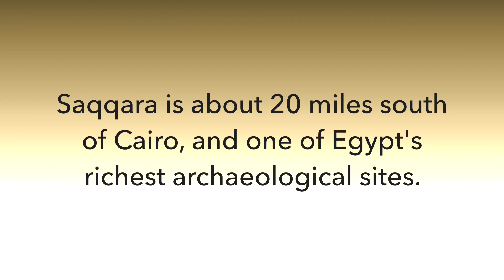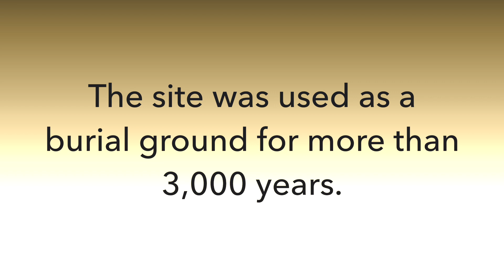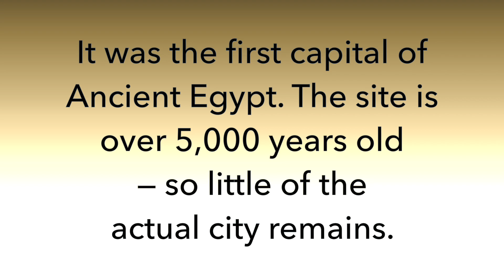Egypt 2022 Movie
A short but incredible trip to Cairo, Egypt staying at the Four Seasons @fourseasons with an amazing Egyptologist guide.

The restaurants inside the Four Seasons Cairo are amazing and need to be because it's not safe to go wandering around, especially for two women over 50+. We love "8" - spectacular food and service. The mall in the hotel has an amazing jewelry shop. Most everything else is super couture and not all comfy, probably a good deal for high-end travelers. There were a lot of guests from UAE we spoke to, on vacation with families.

Must of course ride camels at Giza, see the pyramids, go inside (tight quarters and hot), Memphis with the enormous, very handsome Ramsses II, monumental statue carved from limestone and measuring about 10 metres in length, the Egyptian Museum and Nmec museums plus markets, chruches and old quarters.  We were there the day before a fire killed so many children, so be aware of your exits!!